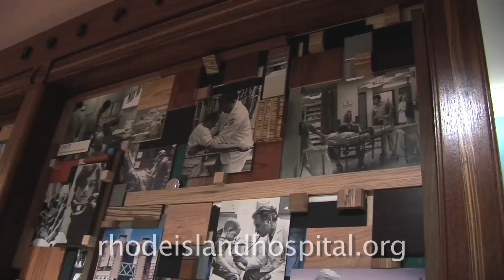Rhode Island Hospital kicks off 150th anniversary celebration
Rhode Island Hospital kicked off its 150th anniversary celebration, marking the milestone with the unveiling of Legacy Timeline and other commemorative art.